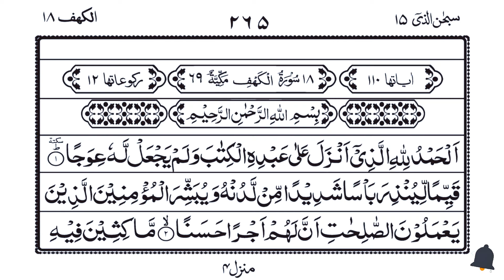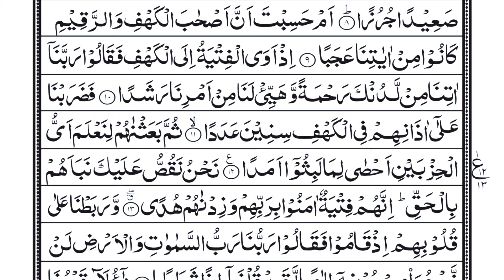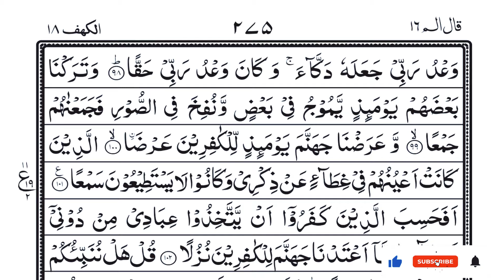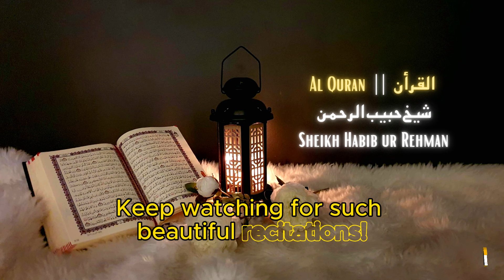Surah Al-Kahf سورة الكهف | EP 091 أجمل تلاوة للراحة والسكينة والطمأنينة 💚 تلاوة هادئة تريح الأعصاب